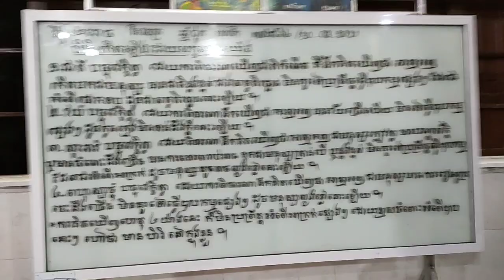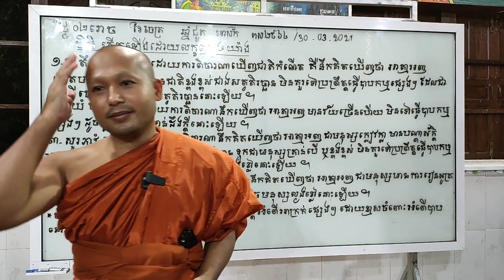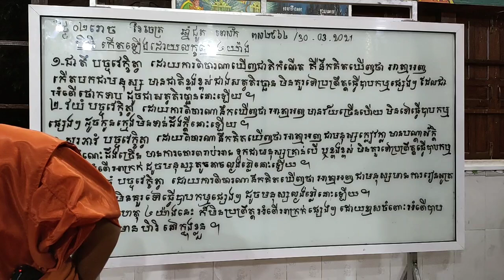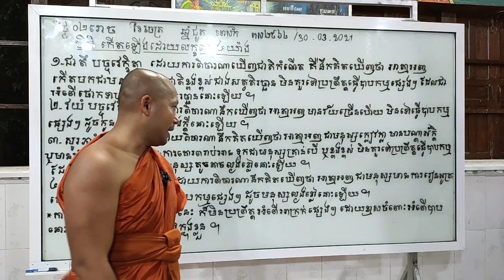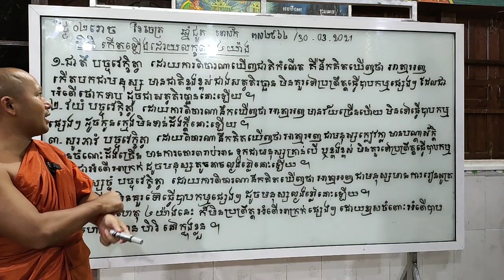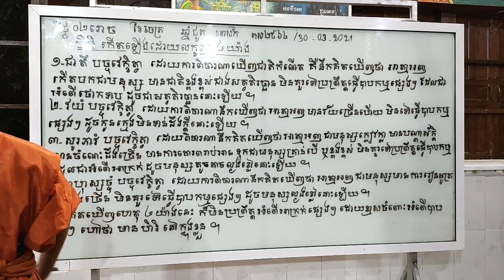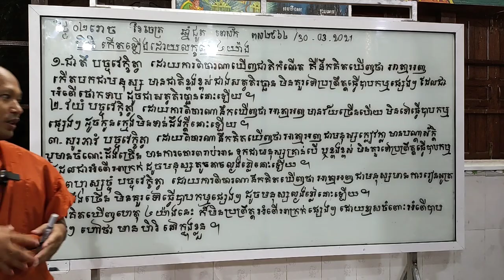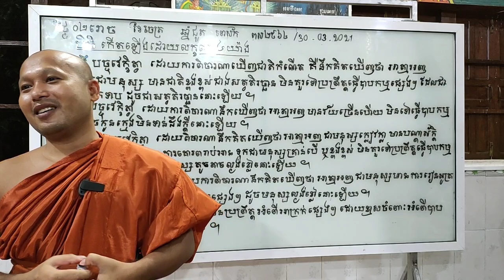«ហិរិ»ការខ្មាសបាបដោយលក្ខណៈ ៤យ៉ាង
📡ផ្សាយចេញពីមណ្ឌលវិបស្សនាធុរៈព្រំដែនក្អមសំណក្រោម
ភូមិក្អមសំណ​ ឃុំក្អមសំណ​ ស្រុកលើកដែក​ ខេត្តកណ្តាល។
ថ្ងៃ០២រោច ខែចេត្រ ឆ្នាំជូត​ ទោស័ក​ ព.ស.២៥៦៤/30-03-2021
✅ចុចSubscribe Channel Toum Vachana​ official